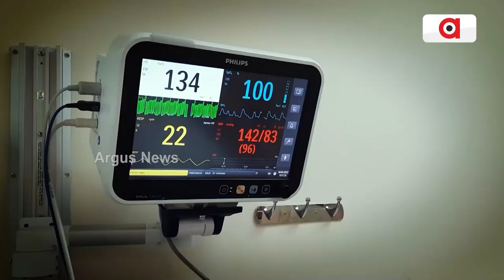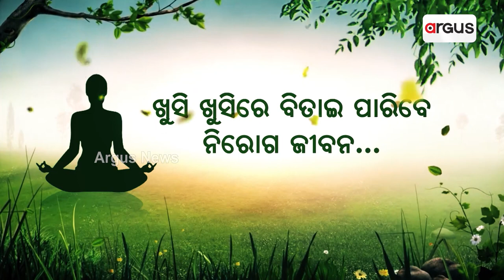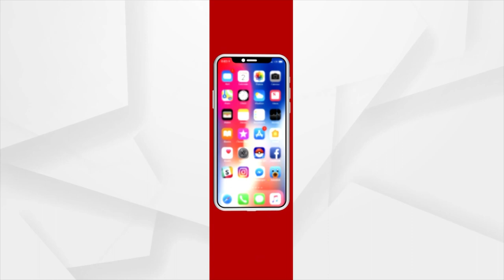Woman Elopes With Baba's Disciple In Uttar Pradesh